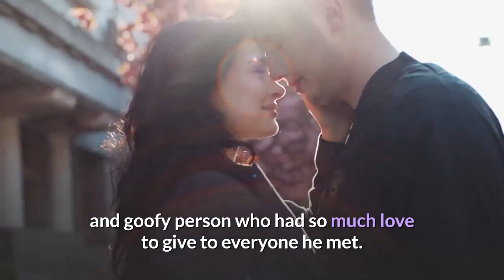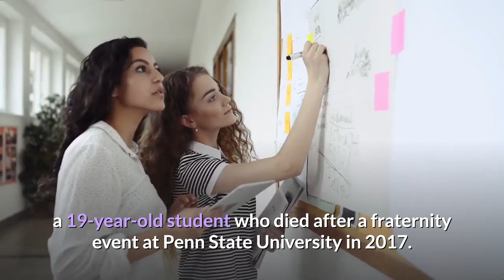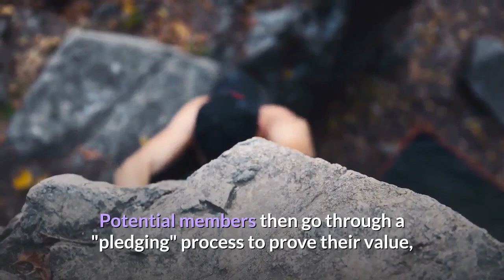Dylan Hernandez dies | San Diego State University suspends fraternities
San Diego State University suspends fraternities after student dies.

The death of Dylan Hernandez was confirmed on Monday evening.

The Tim Piazza case: People "have to see the damage" of hazing.

San Diego State University has suspended 14 fraternities following the death of a 19-year-old student who had allegedly attended a fraternity event.

Dylan Hernandez was taken to hospital on Thursday morning, the day after the event, and died over the weekend.

[All clips may not match the story.]

[Watch to learn English the way you've learnt your mother-tongue as this video is specially made.]

Six Interfraternity Council (IFC) groups were already suspended and four under investigation prior to the latest incident, the university said.

San Diego State University police have opened an investigation into the death.

A fundraiser organised in memory of Dylan Hernandez has already raised more than $25,000 (£19,490).

The page says Dylan was "an outgoing, light-hearted and goofy person who had so much love to give to everyone he met. He never failed to make everyone in the room smile and his laugh was infectious".

The San Diego medical examiner said Mr Hernandez was found without pulse and not breathing by his roommate in their dorm room on Thursday morning.

It listed the date of death as Friday, but the university said he had died with his family by his side on Sunday.

Six of the university's fraternities were already under suspension, which occurs when there is a "perceived concern for the health and safety of a member", according to the university.

A statement from the university said the investigation by university police had "uncovered information which alleges that a fraternity was involved in possible misconduct".

Fraternities in the US have come under much scrutiny in recent years, most recently in the case of Timothy Piazza, a 19-year-old student who died after a fraternity event at Penn State University in 2017.

He suffered internal injuries after falling down stairs during a fraternity initiation.

During the process of trying to join a fraternity, students are often put into activities or situations designed to cause embarrassment, ridicule or risk of harm, which is called hazing.

Hazing rituals are often harmless, but in some cases can turn into extreme bullying, physical violence and sexual abuse.

At least one hazing death has been reported every year in the US since 1959.

Since 2000, there have been at least 70 student deaths attributed to hazing.

Hazing and initiation ceremonies are widely banned, but continue to be prevalent in universities across the US.

What is a fraternity?
A fraternity is a social organisation at a college or university, founded on a set of principles that members must abide by and mostly designated by a grouping of Greek letters.

A fraternity usually means male members, and a sorority female, although many women's and mixed organisations also use the term fraternity.

Undergraduates "rush" the fraternity they want to join by going to fraternity events and getting to know members. If the fraternity approves, they will give them a "bid" - an invite to the next stage.

Potential members then go through a "pledging" process to prove their value, through challenges based around loyalty and trust - a process that can also include hazing.

If the individual completes the pledge process, they become active members of the fraternity for life.